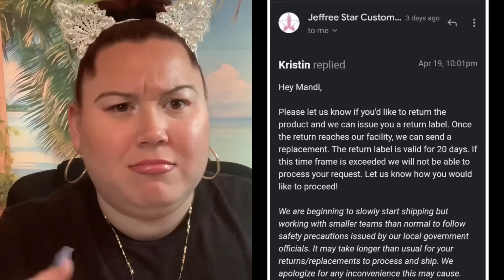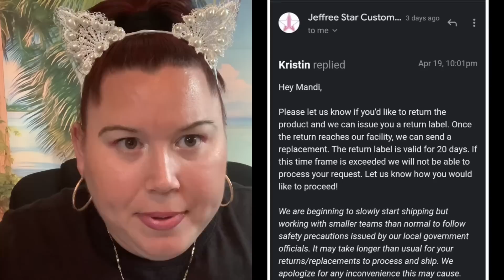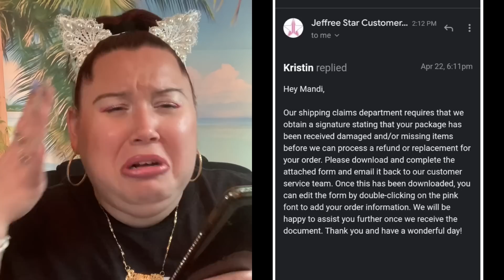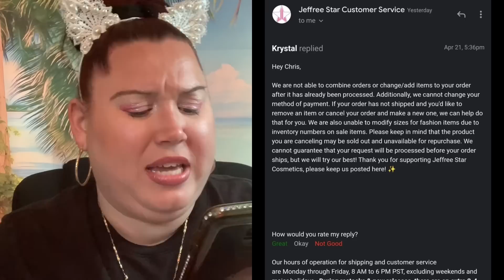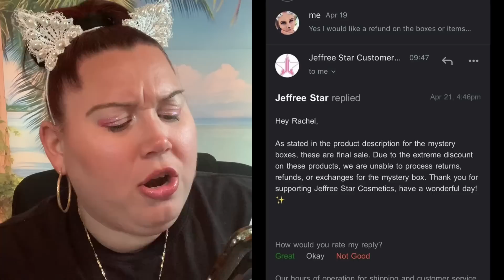Jeffree Star Mystery Box Finale Email Scams Updates